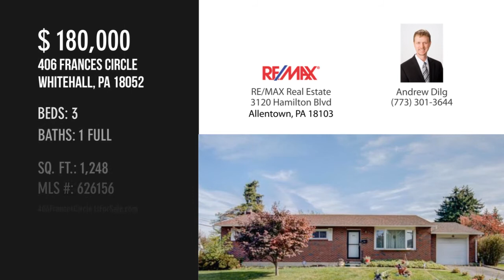406 Frances Circle, Whitehall, PA 18052 - Andrew Dilg - MLS 626156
406 Frances Circle
Whitehall, PA 18052
MLS 626156

Make your offer today!  Fabulous brick ranch home just waiting for its new owner.  Brand new 200 amp electrical service.  Home is in need of a little TLC to bring it back to its glory but is priced accordingly.  The home features three spacious bedrooms, large kitchen, separate dining room, central air conditioning, economical gas heating and hardwood floors.  Partially finished basement gives you an additional 540 square feet of living space.  The back of the house has an enclosed patio giving you further space, perfect for those large family get togethers.  Whitehall-Coplay school district and low taxes.  Close to Route 22 and all the Lehigh Valley has to offer.  Come see this home today before it is gone.

Contact Agent:
Andrew Dilg